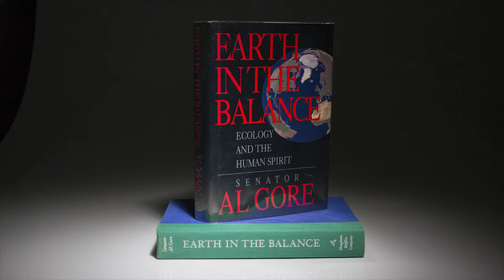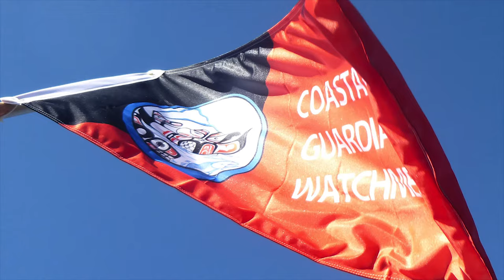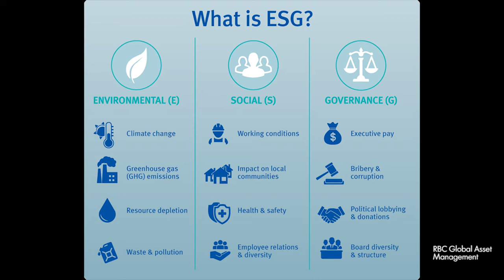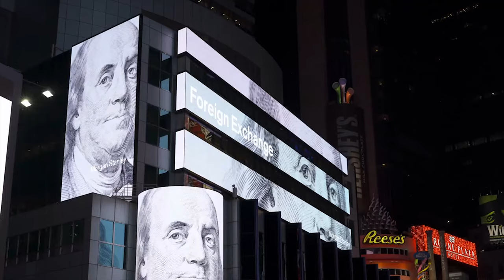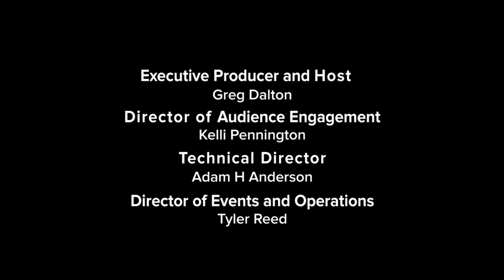Climate One TV: Equitable Recovery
The COVID-19 shutdown has stretched out time, money, and patience as everyone struggles to balance the needs of careers, children and more. Women and minorities are the hardest hit: four times as many women dropped out of the workforce as men in September 2020, with Latina and Black women seeing the highest levels of unemployment. The Biden Administration’s COVID recovery plans promise to prioritize climate and equity alongside economic growth — can those values carry over to a post-pandemic workforce that doesn’t leave anyone behind? How will climate resilience be built into America's economic recovery?

Join us for a conversation on building back an inclusive and green economy with Julian Brave NoiseCat, vice president of policy & strategy at Data for Progress, Julie Pullen, director of product at Jupiter Intelligence, and Alicia Seiger, managing director of the Sustainable Finance Initiative at Stanford University’s Precourt Institute for Energy.

This program is generously underwritten by Bank of the West.

4:12 Flooding in the Philippines
9:02 Fire management
15:14 Does Climate Investment work?
18:02 Financial Incentives